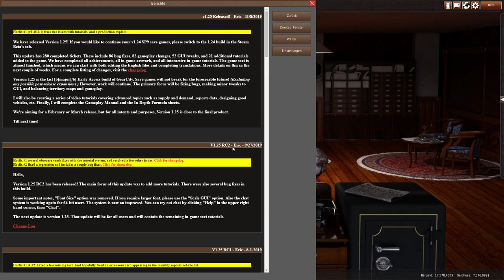GearCity #075 – Automatikgetriebe und CVT – Let's Play [Deutsch/German | HD]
GearCity ist eine moderne Wirtschaftssimulation und ein Tycoon Game. Errichte eine eigene Autofirma und werde damit reich. Gestalte und Baue Fahrgestelle, Getriebe und Motoren und entwerfe daraus Autos aus diversen Klassen, für verschiedene Zielgruppen und unterschiedlich große Geldbeutel. Nutze dabei den Aktienmarkt, Marketing, eröffne Filialen und Fabriken.

In diesem Let's Play erleben wir gemeinsam die Geschichte der jungen Autofirma Blankenwagen im Jahre 1900 und den Aufstieg zum Großkonzern – oder den knallharten Fall? Die Geschichte ist noch nicht geschrieben. Bleibt täglich dran, um zu erfahren, wie es weiter geht.

Viel Spaß mit diesem Let's Play von GearCity auf Deutsch wünscht Euch von Blankenburg.